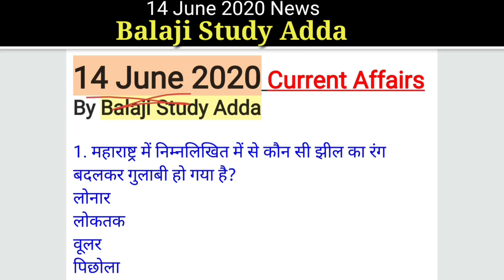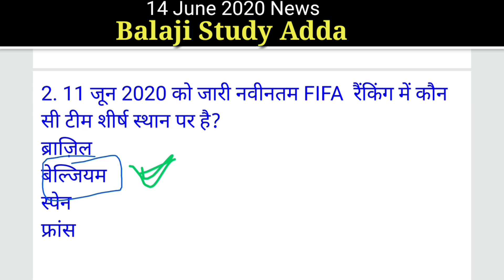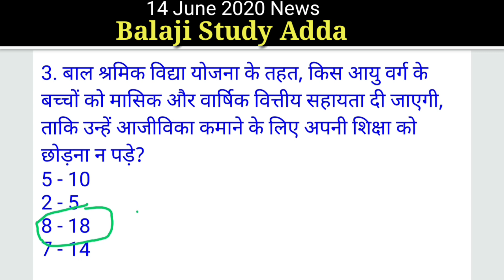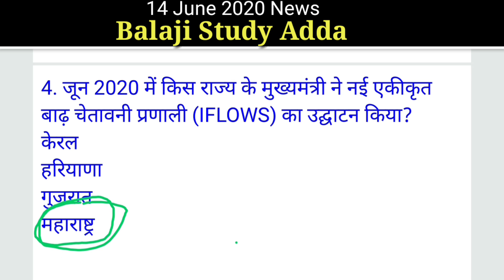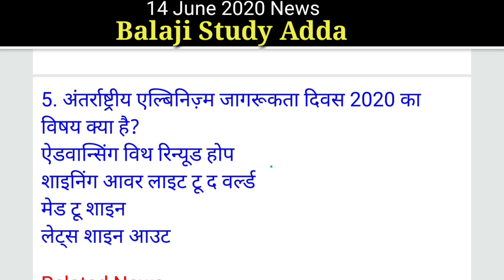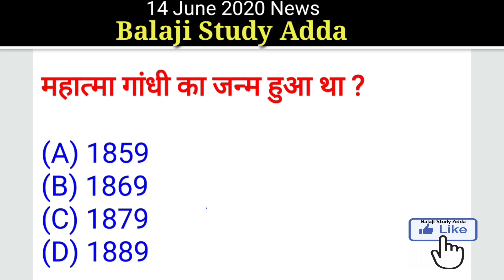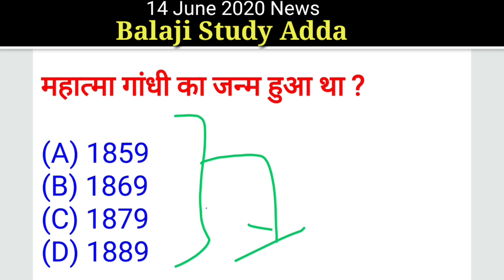14 June 2020 Current Affairs With PDF | Daily Current Affairs | Current Affairs in hindi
🔴PDF🔴 आज 15 मई यहाँ से डाउनलोड करे
👉 Will Provide SOON👈

🔴PDF🔴 आज 13 मई यहाँ से डाउनलोड करे